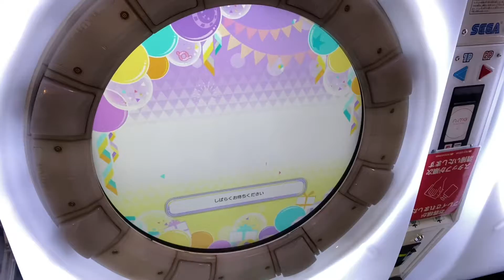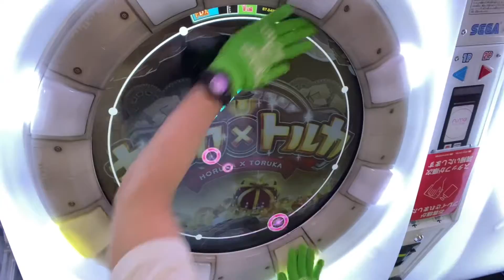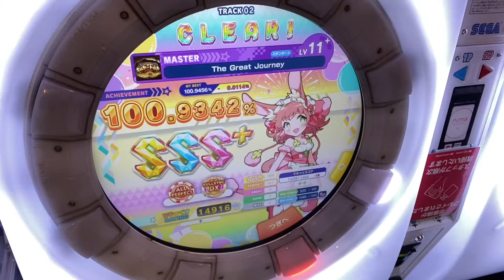The Great Journey AP